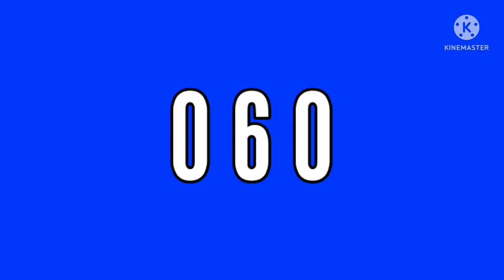Megavision MKS Series Score (FREE TO USE)